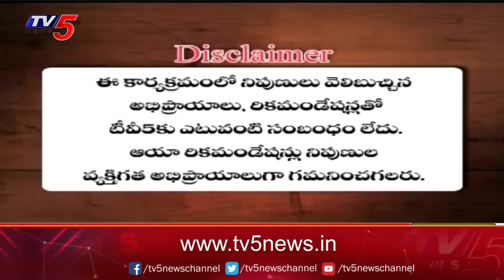Business Breakfast StockShare Market News 07-08-2024 TV5 Money